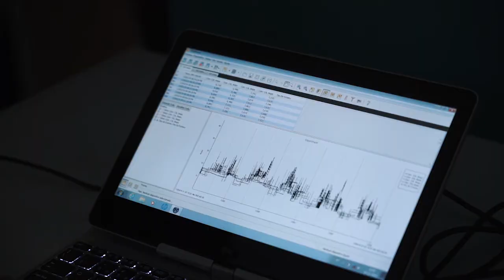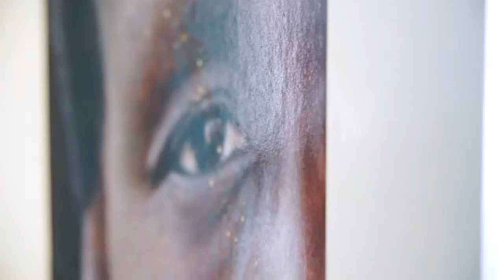Ação de Voluntariado de Natal EDP 2019 - Casa da Alegria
Neste Natal, os colaboradores EDP atreveram-se mais uma vez a vestir a camisola de voluntário e participar em muitas ações de voluntariado. Uma delas foi esta reabilitação da Casa da Alegria, um projeto de combate à pobreza habitacional como já é habitual na parceria da EDP com a Just a Change.